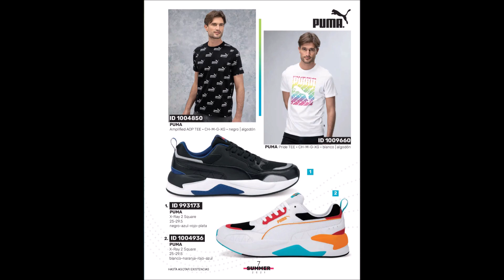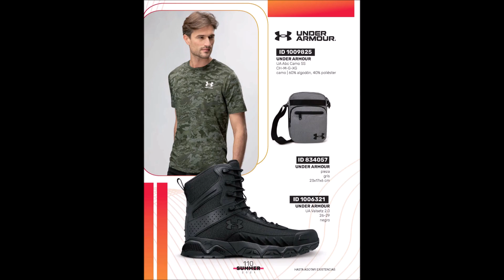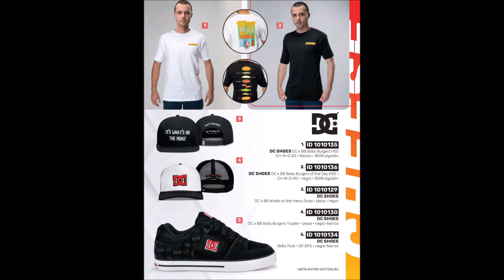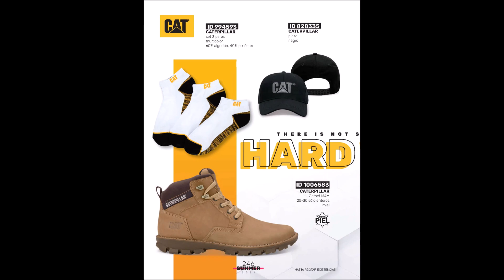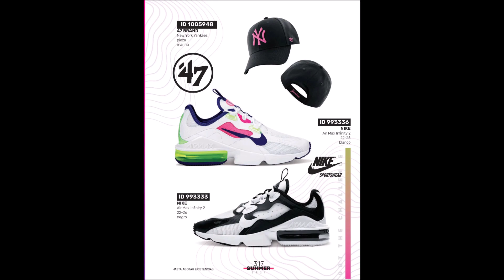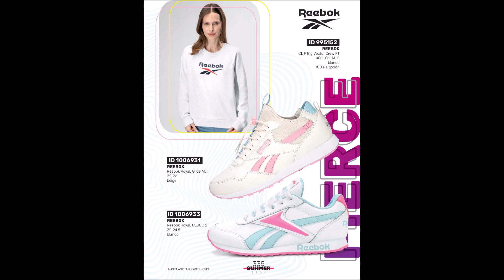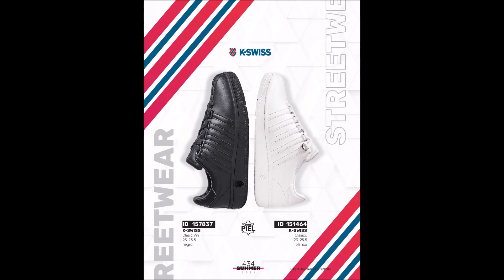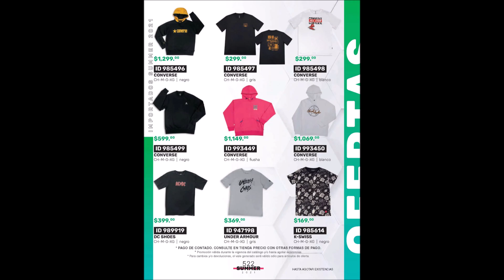(NUEVO) Catálogo Price Shoes IMPORTADOS SUMMER 2021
Aquí encontrarás el NUEVO catálogo virtual Price Shoes Importados SUMMER 2021 COMPLETO con sus 532 páginas llenas de increíbles productos de calzado. Descubre lo retro de hoy con Royal Pervader. Prepárate para la primavera con los mejores productos deportivos de las prestigiosas marcas que Price Shoes tiene para ti. Modelos exclusivos de zapatillas e indumentaria de temporada de moda. Dale una mirada y descubre todas las novedades en calzado importado de temporada. Aquí encontrarás el catálogo digital completo, son cientos de páginas repletas de increíbles productos que ya están a la venta. Lo mejor de la moda y las tendencias actuales en calzado de temporada SUMMER 2021, está aquí en Price Shoes. Comunícate con tu representante de Price Shoes para que puedas comprar tus productos favoritos antes que se agoten.